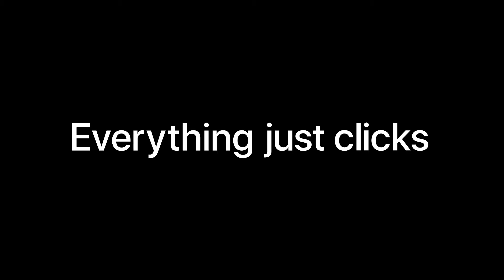Apple iPhone 12 Pro Max (128GB)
6.7-inch (17 cm diagonal) Super Retina XDR display
    Ceramic Shield, tougher than any smartphone glass
    A14 Bionic chip, the fastest chip ever in a smartphone
    Pro camera system with 12MP Ultra Wide, Wide and Telephoto cameras; 5x optical zoom range; Night mode, Deep Fusion, Smart HDR 3, Apple ProRAW, 4K Dolby Vision HDR recording
    LiDAR Scanner for improved AR experiences, Night mode portraits
    12MP TrueDepth front camera with Night mode, 4K Dolby Vision HDR recording
    Industry-leading IP68 water resistance